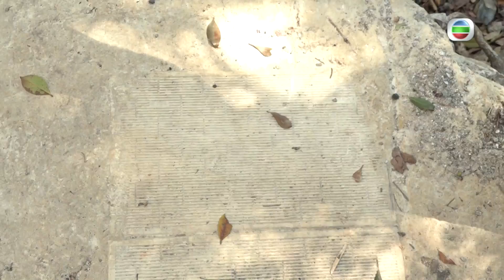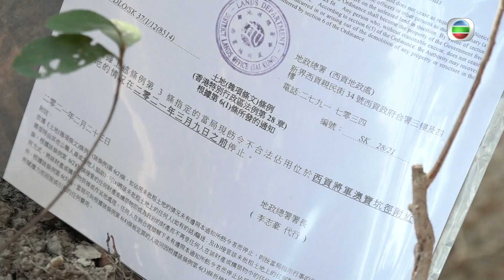東張西望｜將軍澳｜山溪被堵變人工魚池 ｜破壞大自然｜ 釀生態大災難｜行山｜環保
【東張西望】將軍澳山溪被堵變人工魚池 破壞大自然 釀生態大災難

原本係清幽嘅大自然美景，竟然有人自私加建人工物，破壞大自然令人憤恕。發生呢個情況就係將軍澳有小夏威夷之稱嘅寶坑徑溪澗，有人私建魚池破壞整個景觀，雖然有政府部門跟進，但呢種自私行為令人髮指！

Like + Follow = 緊貼 TVB 各劇集及藝員動態！